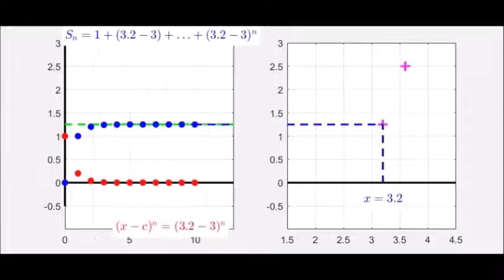Supplemental Vids For Calculus - Sec 10.6 Power Series Ex 1